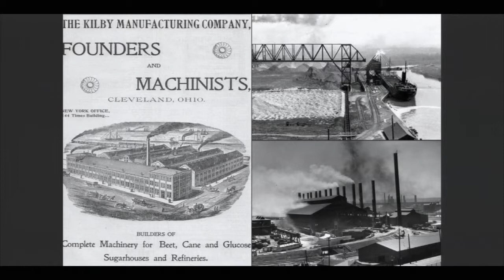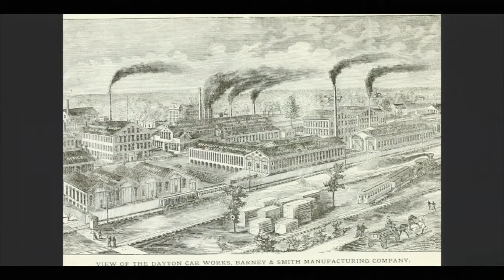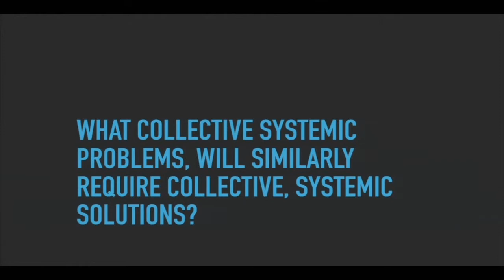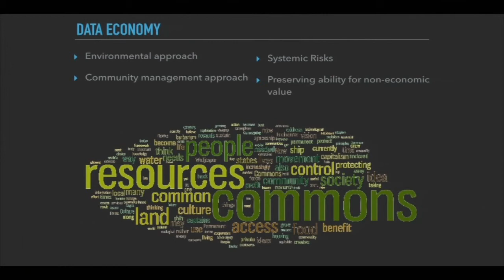Story of a River by Salome Viljoen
Salome Viljoen presents Story of a River at the BKC IGNITE 2019 talks.